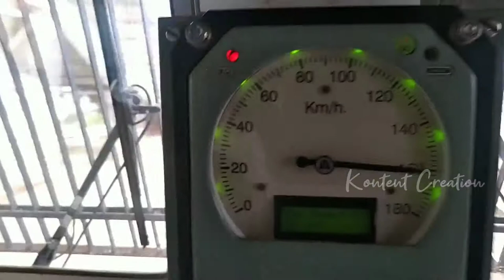A Storm Called Gatimaan | India's fastest train Gatimaan Express touching 160 km/hr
Gatimaan Express : Things every traveller must know about India's

Known to be the fastest train of India, running at a speed of 160 km/hr, GatimaanExpress covers the distance (188 km) between Delhi and Agra in just 100 minutes. The journey starts from HazratNizamuddin Railway Station and ends at Agra Cantonment Railway Station. The train was launched on 5th April, 2016 is another feather in the cap of the IndianRailways .

The first high-speed luxury train of India, Gatimaan Express, has surely become popular for offering wonderful memorable experiences. Playing between Delhi and Agra, it chugs at a speed of 160 km/hr. Opt for 2-day tour of Gatimaan Express, that is going to not only take you to some of the popular attractions of the MughalCity of Agra but is also going to offer you luxurious facilities when you are on-board. The décor, services and meals on-board are simply charmers. During the well-planned itinerary, you visit stunning architectural marvels such as the TajMahal, AgraFort, FatehpurSikri and more.

Painted in grey and blue with a stripe of bright yellow color in the middle, the Gatimaan Express has a total of 10 coaches. The coaches have been designed in consultation Research Development and Standard Organization ( RDSO ). Each coach is going to have one female and one male host along with overall, three managers. Passengers can enjoy welcome flowers and chocolates.

Out of the ten coaches, two are Executive AC Chair Car and eight are AC Chair Car coaches. The train will leave Nizamuddin Railway Station at 08.10 AM and reach AgraCantt. at 09.50 AM. In its return journey, the train will depart from Agra at 05.50 PM for reaching Nizamuddin at 07.30 pm.

The train includes two restaurants, each possessing a stylish décor. The restaurants have a seating arrangement in groups of twos and fours. The guests aboard can savour sumptuous food of Indian (especially Marwari) and other popular world cuisine (such as Continental and European). Along with the option of table d’hôte meals, a part of the Palace on Wheels tariff, it also has an option of an extensive alacarte menu. Following are the two restaurants

Facilities

Following are the other facilities aboard the Gatimaan Express:

Automatic fire alarm
Passenger information system
Sliding doors
8-inch LCDs on the back of every seat
Free Wi-fi availability
Hotspot and Multimedia services
Train hostesses
Bio-toilets
Highlights

The train includes two restaurants, each possessing a stylish décor. The restaurants have a seating arrangement in groups of twos and fours. The guests aboard can savour sumptuous food of Indian (especially Marwari) and other popular world cuisine (such as Continental and European). Along with the option of table d’hôte meals, a part of the Palace on Wheels tariff, it also has an option of an extensive a la carte menu.

World Heritage Sites- Agra Fort and Fatehpur Sikri
Taj Mahal- one of the Seven Wonders of the World
Enjoy luxury facilities aboard the Gatimaan Express
Other prime attractions of the Mughal city of Agra